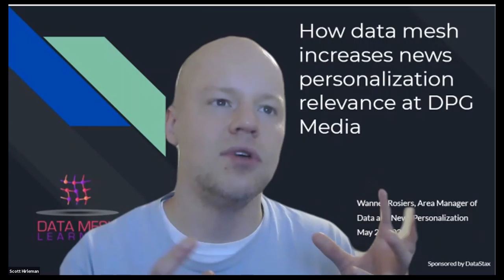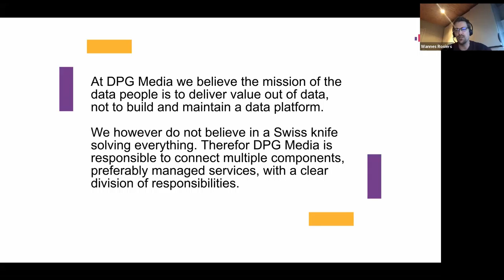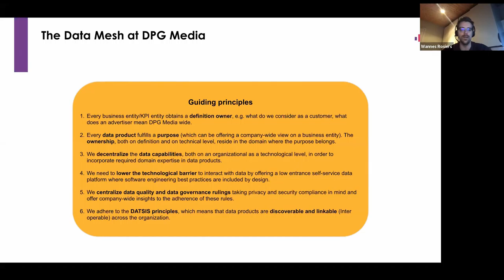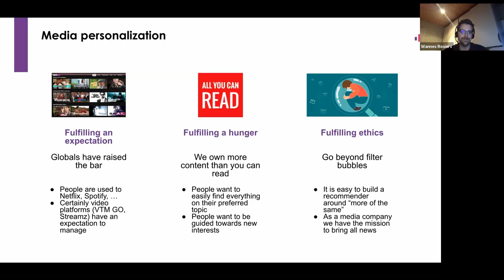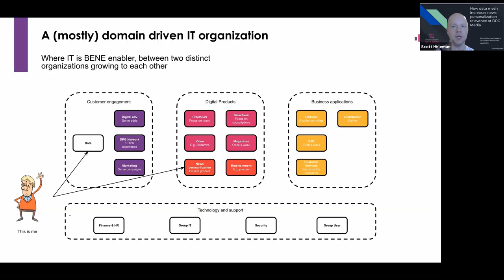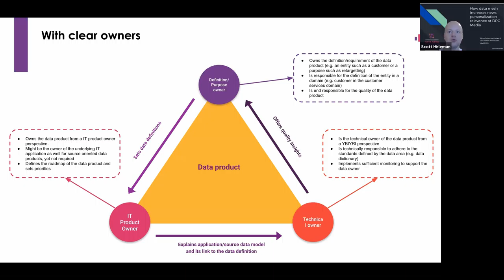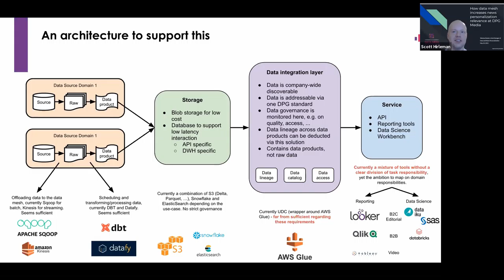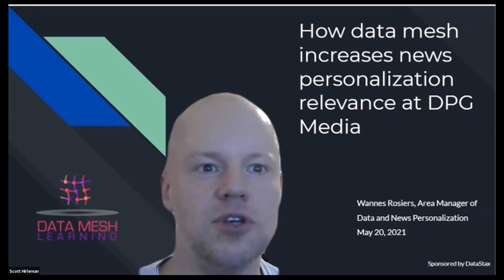Data Mesh at DPG Media: Increasing News Personalization Relevance; Data Mesh Learning Meetup #002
Wannes Rosiers, Area Manager for Data (and News Personalization) share how DPG Media transitioned from a non-scalable data organization and architecture to one with the agility necessary to meet customer needs and make data-driven decisions.

Recorded May 20, 2021, hosted by Data Mesh Learning (DML), a vendor-independent resource for learning about data mesh.